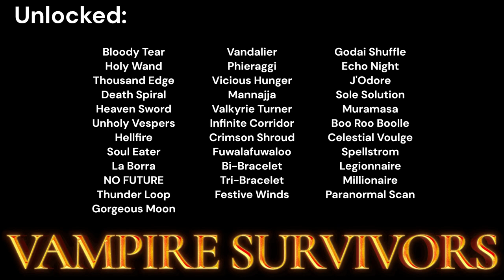BREAKING THE SEALS! - Vampire Survivors - Multiple Runs